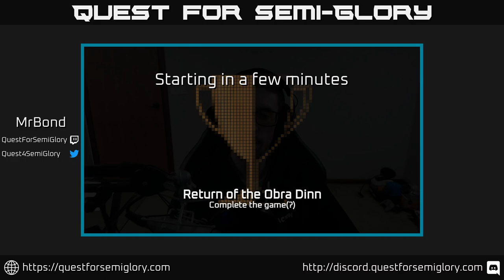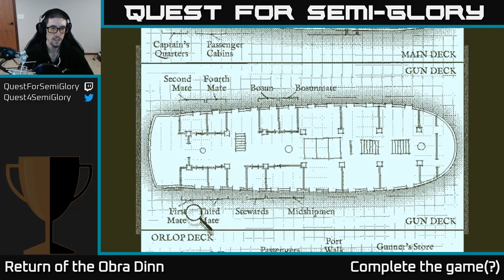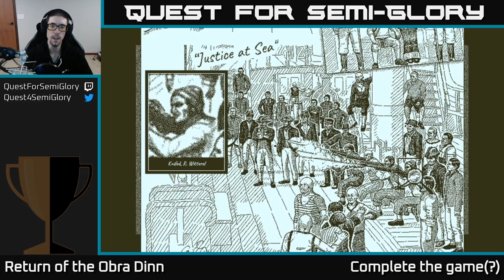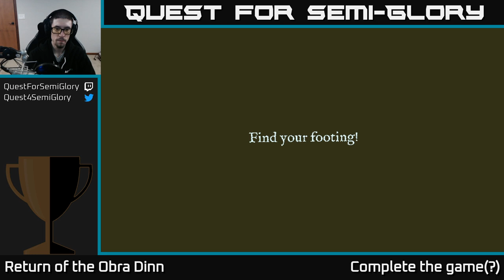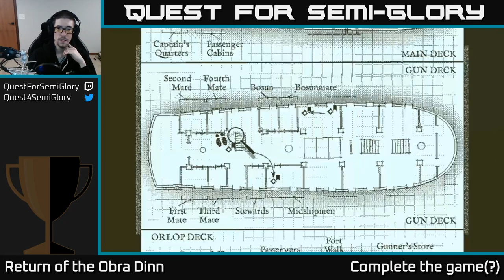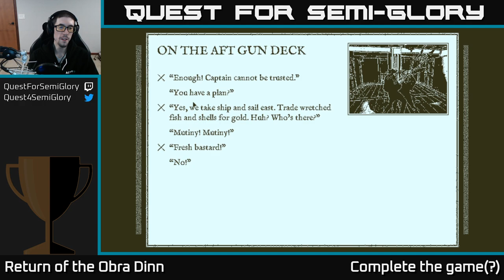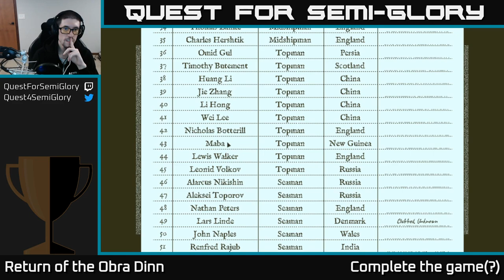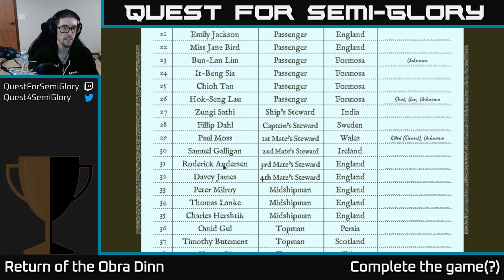Quest for Semi-Glory - Return of the Obra Dinn, Session 1